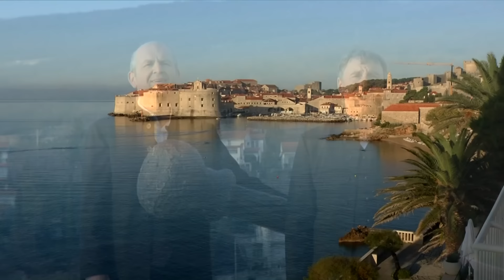Marjan Zgonc in Klapa Tramuntana - Dalmacija in Slovenija (official video)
Pravkar je izšel istoimenski album Dalmacija in Slovenija. Marjan Zgonc tokrat opeva Dalmacijo in Slovenijo. Tema lepoticama in prijateljstvu so namenjene pesmi, ki bodo na novem albumu, ki bo izšel v kratkem. Prijateljstvo se je stkalo tudi med njim in Klapo Tramuntana, gostujočimi pevci, ki jih boste spoznali prav v tej pesmi. Kmalu jih boste lahko videli in slišali tudi na skupni koncertni turneji po Sloveniji.  Pesem Dalmacija in Slovenija, delo avtorjev Roberta Grubišiča in Romana Turnška,  napoveduje istoimenski album, ki bo v kratkem na voljo, do takrat pa videospot, ki je nastal v produkciji Studia Štajerc. Snemalec in montaža Daniel Pohorec, fotografija Gusti Ozmec, pilota helikopterja Franci Lajovic in Vlaho Marič.